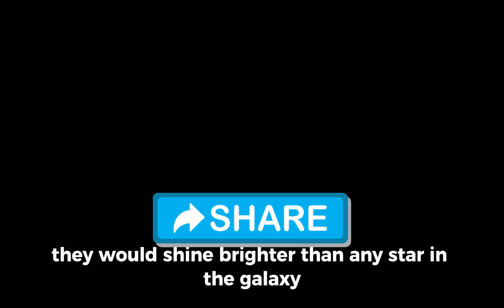The Night a Human Got an Alien Girl Pregnant!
In a world where humans and aliens coexist but rarely interact, an unexpected romance blossoms between a human man and an alien girl. Their whirlwind relationship defies societal norms and leads to an extraordinary consequence: the alien girl finds herself pregnant. As they navigate the complexities of their love across cultural boundaries, they must confront the challenges of acceptance, family, and the future of their unborn child. Will their love survive the pressures from both worlds? Dive into this captivating tale of love, identity, and the bonds that transcend the stars.